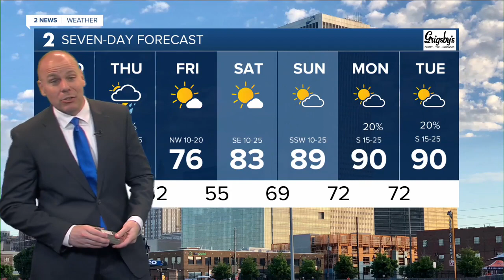2 News Oklahoma KJRH Tulsa Latest Headlines | May 4, 7am